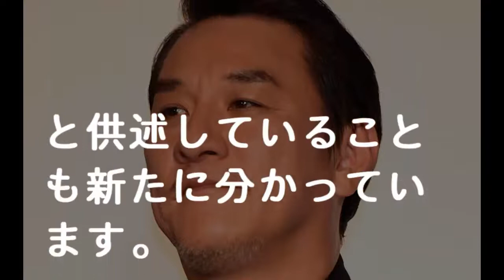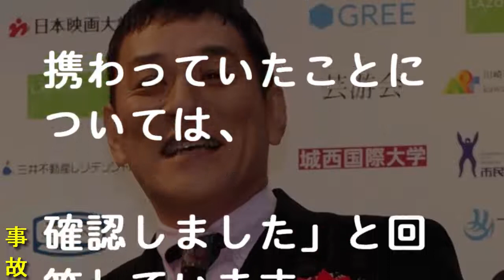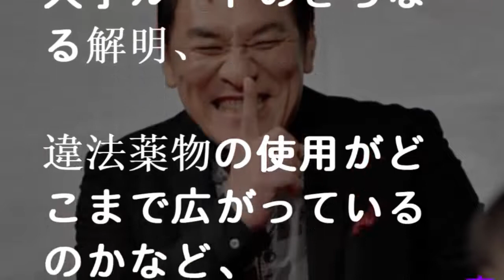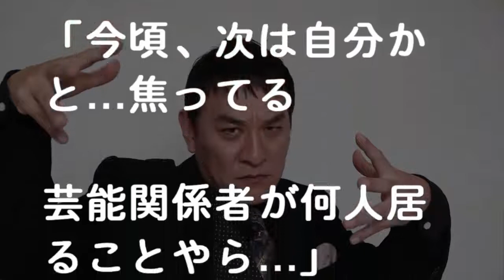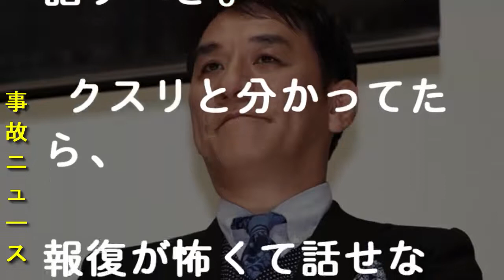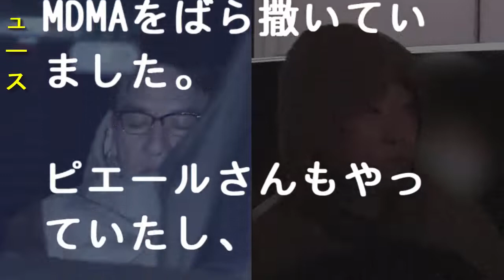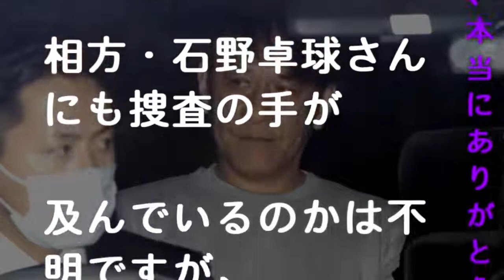ピエール瀧容疑者にコカイン譲渡容疑で逮捕された“20年来の友人”。YOUは何しに日本へ? に通訳で出演の過去…- 事故ニュース